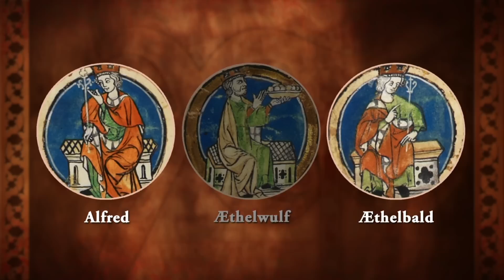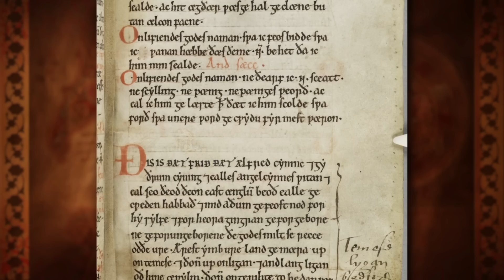Who was Alfred the Great? | The History of Europe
Alfred the Great saved England from being overrun by Vikings. He also set off a religious and cultural renaissance in England. His rule faced many setbacks in its first decade.

This video is lecture 15 from the series England: From the Fall of Rome to the Norman Conquest

00:00 Alfred the Great's Legacy Grows Over Time
04:36 Was Alfred the Great's Reign Fated?
07:47 Young Alfred Proves Himself on Battlefield
12:45 Alfred the Great Becomes King
15:00 Famous Legend Recounts Alfred's Pact with Vikings
19:57 Alfred Prepares Wessex for Viking Attacks
25:36 Alfred Attempts to Establish Permanent Navy